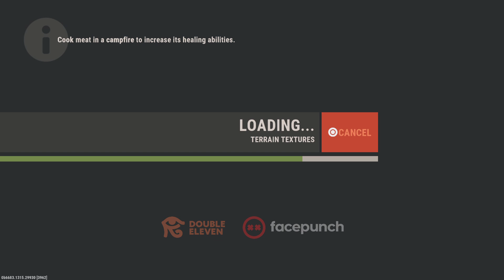Raid defence(yes i know i rocket pvped)ADMIN ABUSE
You dont need to watch the whole thing but if you do enjoy! Also make sure to like,sub and turn notis!!!(you dont got to)bye!